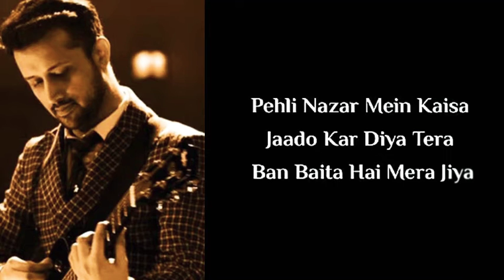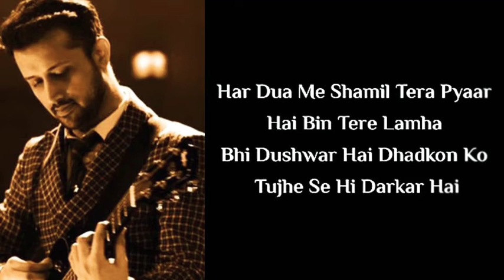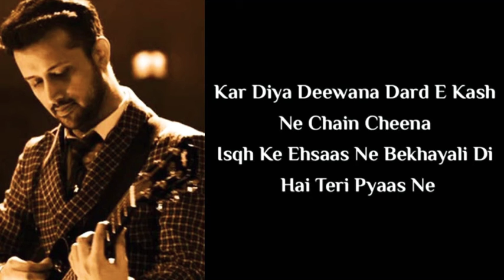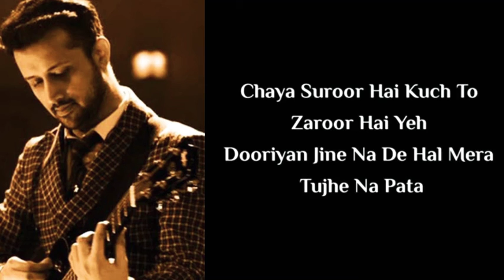Lyrical : Paheli Najar Mein | Atif Aslam Song | Full Lyrics Song | 2020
Paheli Najar mein .

Movie Cast & Crew :
Cast : Saif Ali Khan, Katrina Kaif, Bipasha Basu, Anil Kapoor, Akshaye Khanna & Sameera Reddy

Song Lyrics:

Kaise Jaado Kar Diya
Tera Ban Baita Hai
Mera Jiya

Jaane Kya Hoga
Kya Hoga Kya Pata
Is Pal Ko Milke
Aa Jee Le Zara
Mein Hoon Yahan
Tu Hai Yahan
Meri Bahon Mein Aa

O Jaan-E-Jaan
Dono Jahan
Bhool Ja Aa
Baby I Love U, Baby I Love You, Baby I Love You, Baby I Love You So Much
Baby I Love U
Oh I Love U

Har Dua Mein Shamil Tera Pyaar Hai
Bin Tere Lamha Bhi Dushwar Hai
Dhadhkon Ko Tujhe Se Hi Darkar Hai
Tujhse Hai Rahtein
Tujhse Hai Chahtein
Tu Jo Mili Ek Din Mujhe
Mein Kahin Ho Gaya Lapata

O Jaan-E-Jaan
Dono Jahan
Bhool Ja Aa

Kar Diya Deewana Dard-E-Khash Ne
Chain Cheena Isqh Ke Ehsaas Ne
Bekhayali Di Hai Tere Pyaas Ne
Chaya Suroor Hai
Kuch To Zaroor Hai
Yeh Dooriyan
Jeene Na De
Hal Mera Tujhe Na Pata

O Jaan-E-Jaan
Dono Jahan
Bhool Ja Aa
Baby I Love U, I Love You